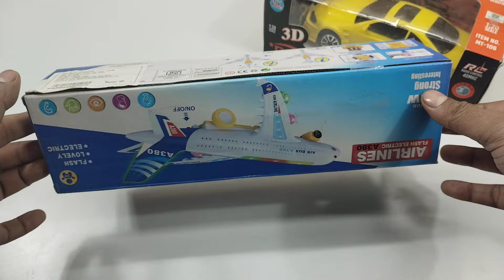3D Lights Airplane A380 and 3.5 Channel Helicopter | Airbus A38O | Remote Car | rc #2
3D Lights Airplane A380 and 3.5 Channel Helicopter | helicopter | Airbus A38O | Remote Car | rc car